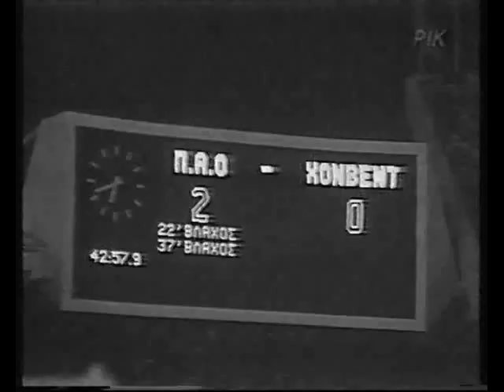ΠΑΟ ΧΟΝΒΕΝΤ 5 1 Δεκέμβριος 1987 Το 1 0 και το 2 0 από το Βαγγέλη Βλάχο